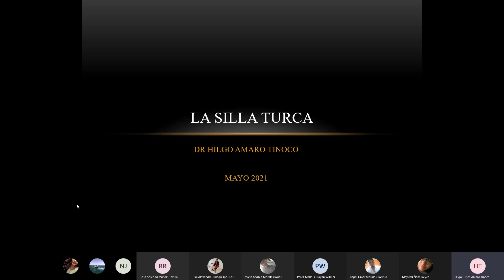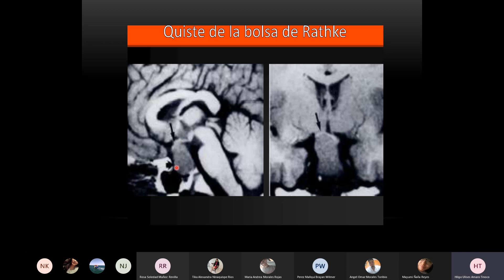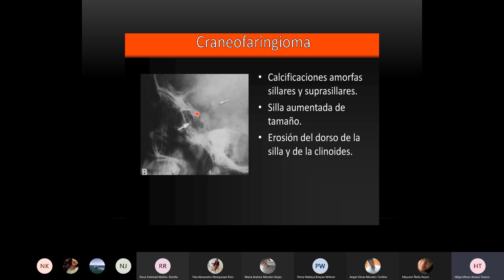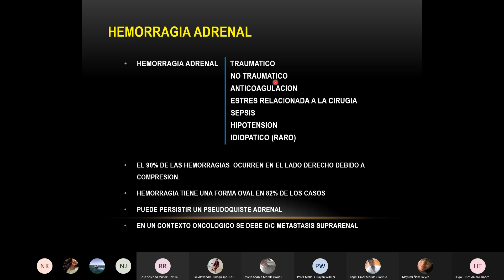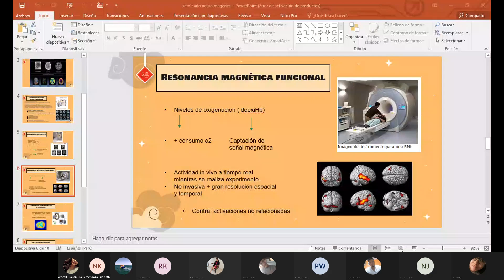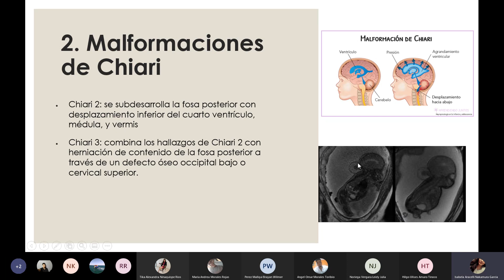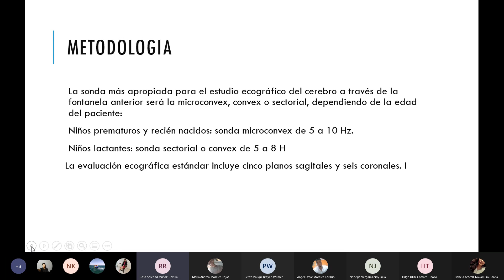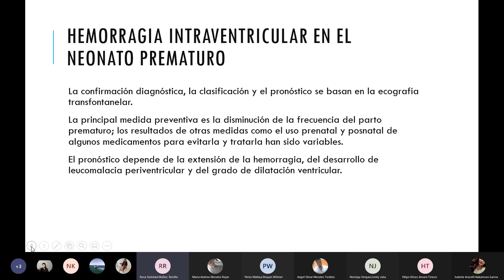1ra práctica sist endocrino-Diagnostico por Imagen